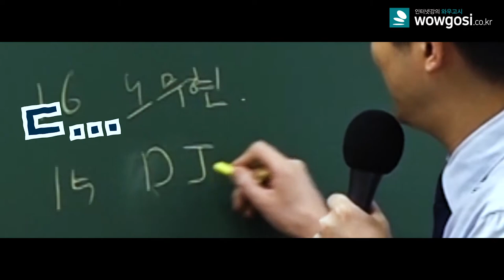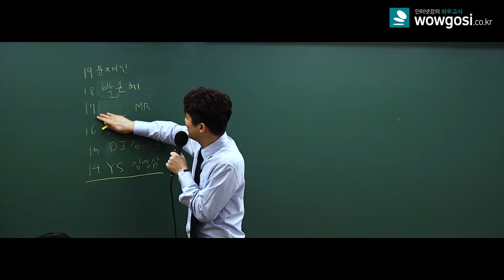겁을 상실한 현창원쌤! 사담 대잔치 마지막편??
와우고시의 새로운 영상콘텐츠인 사담으로 머리식히자! 사담 대잔치!

선생님들만의 재미난 사담으로 에너지를 충전하세요